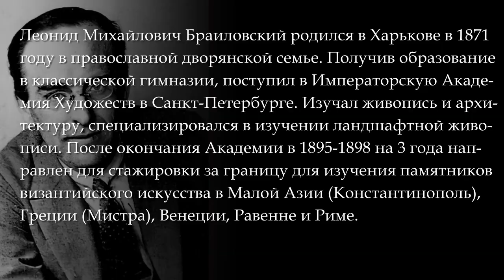Браиловский Леонид (1867-1937)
Леонид Михайлович Браиловский родился в Харькове в 1871 г. в православной дворянской семье. Получив образование в классической гимназии, поступил в Императорскую Академия Художеств в Санкт-Петербурге. Изучал живопись и архитектуру, специализировался в изучении ландшафтной живописи. После окончания Академии в 1895—1898 на 3 года направлен для стажировки за границу для изучения памятников византийского искусства в Малой Азии (Константинополь), Греции (Мистра), Венеции, Равенне и Риме. Кроме того, посетил Испанию и Францию. После возвращения на родину Л. М. Браиловский получил профессорское место в Московском училище живописи и зодчества и одновременно с этим начал преподавать в Строгановском училище. После октябрьской революции в 1919 году вместе с женой художницей Риммой Никитичной Браиловской (урождённой Шмидт) эмигрировал сначала в Латвию, позднее жил в Константинополе. Через Константинополь попал в Сербию, где Браиловский три года занимал должность главного художника Королевских театров в Белграде.
 (Музыкальное сопровождение: А.П. Бородин (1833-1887) - Симфония № 2 h-moll "Богатырская", 3 часть)